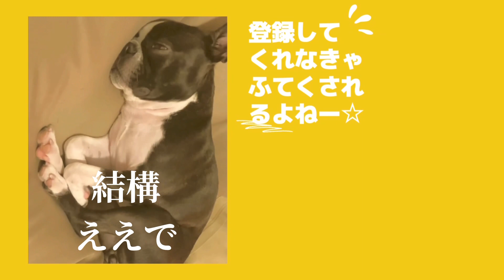【物申す系】オソトキャリーローラーについて言いたいことがあります/ボストンテリア/犬を飼う車無し共働き夫婦の必需品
我が家の大切な家族の一員であるこのオソトキャリーローラー（ぼんちゃん号）

好きだからこそ意見を言いたい！
BBAが好き勝手言ってる動画ですが、この動画がオソトキャリーローラーの担当者の方の目に留まり、次の商品の改良の時に一つの意見をとして参考になれば嬉しいです。

そしてより素敵な商品を手に取り、素敵なワンライフを送られるご家族が増えますように😊

〜動画を見てくださった皆さんへ〜
今回も動画を見て下さりありがとうございました^ ^*これからもみなさんに癒し、笑い、役立つ情報などお届けできるよう動画作成に励みます^ ^*

感想やご質問お気軽にコメント欄に書き込んでくださいね。いつもコメント楽しみにしております♪そして動画をつくるやる気の源となっております^ ^*

そして是非今後ともぼんちゃんのことをどうぞよろしくお願いします✨

ﾟ.+° ﾟ+.ﾟ✴︎愛犬紹介✴︎ ﾟ.+° ﾟ+.ﾟ
2019年5月31日京都のwanline（ワンライン）というブリーダーさんの出身、関西在住のボストンテリア♀のぼんちゃんです。

〜家族情報〜
共働きのアラサー夫婦とぼんちゃんより１歳差の妹（人間）がいます。